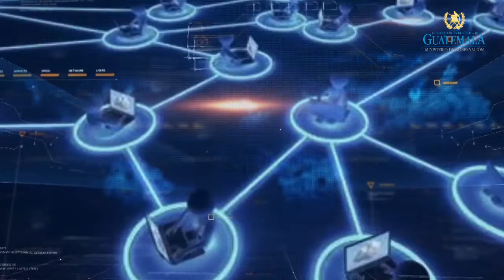Fortalecerán acciones de respuesta ante delitos informáticos